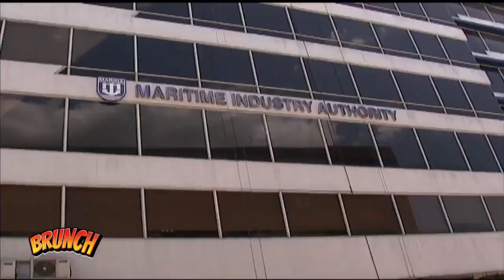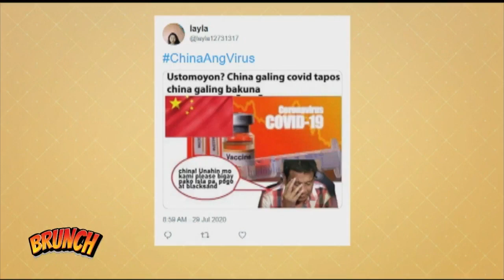BRUNCH | AFP won’t dignify China’s misleading claims on alleged collision incident